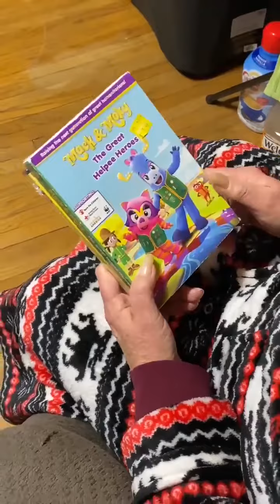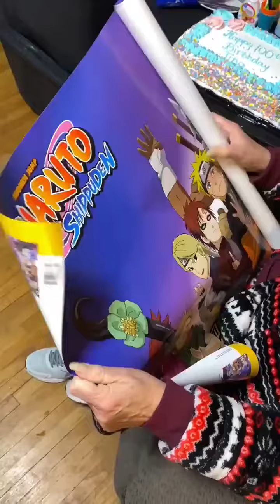Angry Grandma Birthday Prank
All Rights To The Angry Grandma Channel Also Happy birthday Granny 🎉🎉🎂